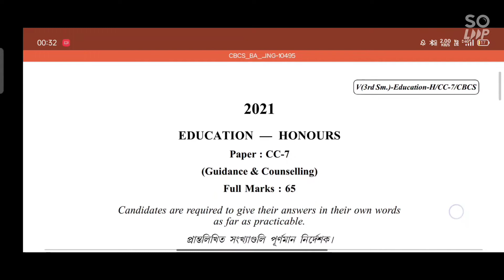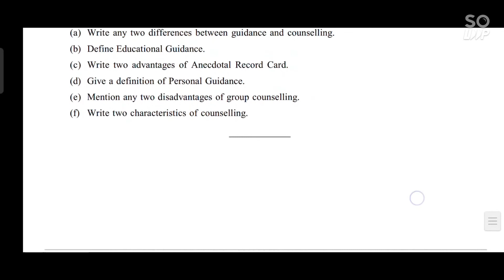CU QUESTION PAPER EDUCATION-HONOURS(GUIDANCE AND COUNSELING) CC7 SEMESTER 3 FM-65 2021